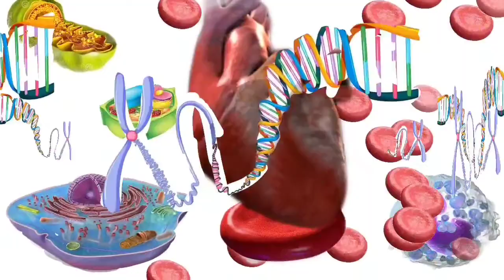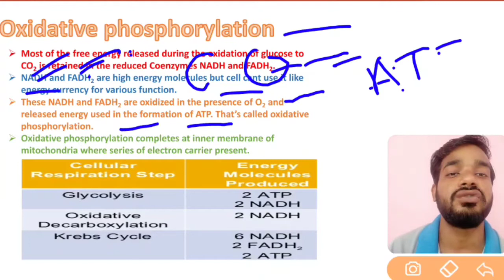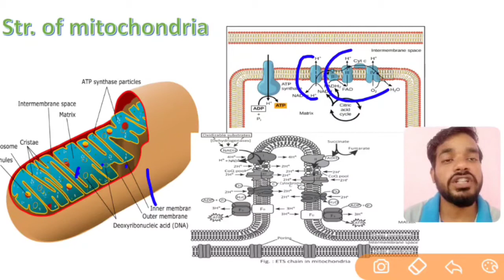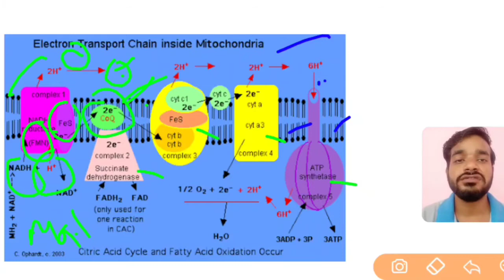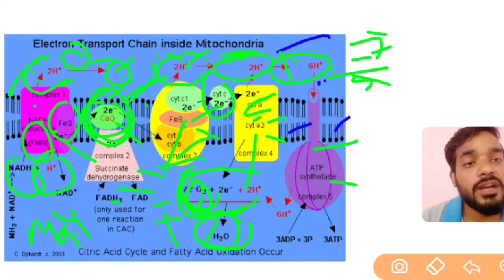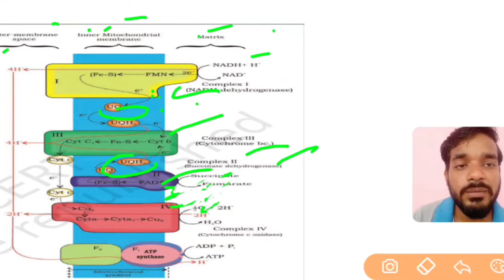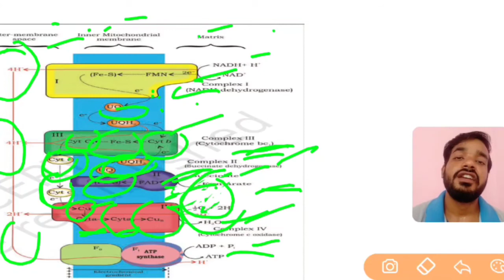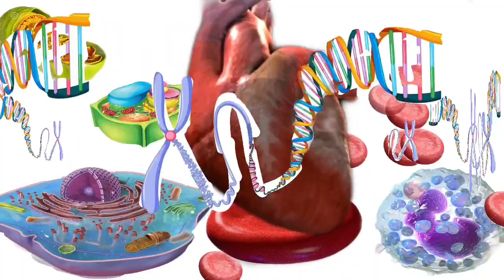ETS cycle in hindi | Respiration | oxidative phosphorylation | chemiosmotic therory | csir net life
Hi friends,
this is Ramesh kuldeep Your Tutor and director on unique life sciences.
i upload my life sciences lectures on this youtube channel. these lectures are very helpful for CSIR_UGC NET and NEET aspirant student and also helpful for other competition exams.
I always try  to explain concept within shortest time so student can learn in minimum time without wasting much time
I Hope this will help you achieve your goal.

join our telegram channel- @uniquelifesciences